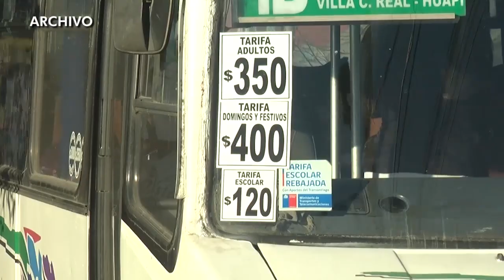Cuarentena en Linares: Buses San Ambrosio enfrenta Grave situación financiera. Cesan recorridos